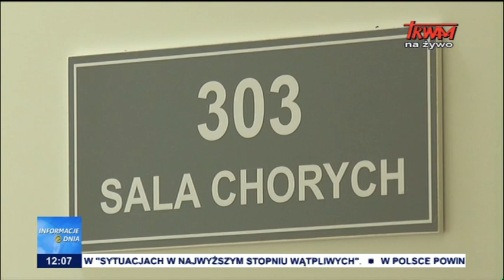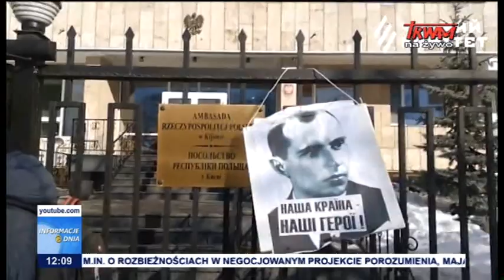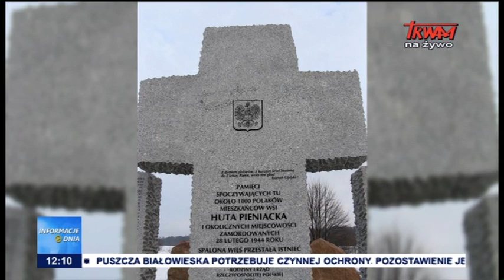Informacje Dnia 17.02.2017 [12:00]